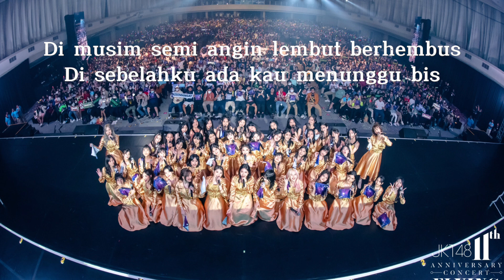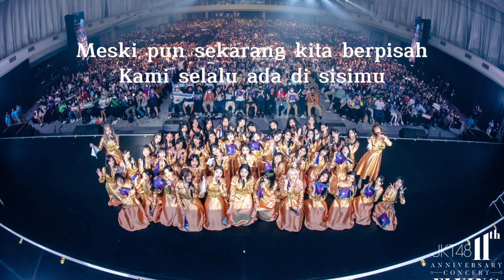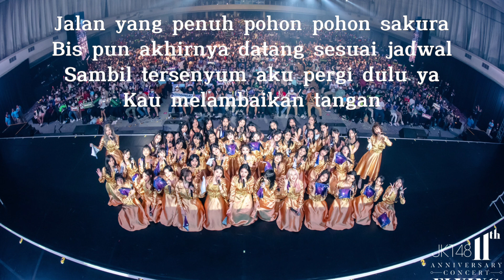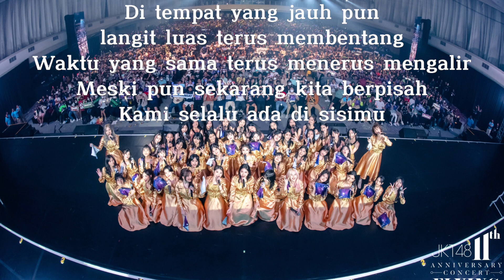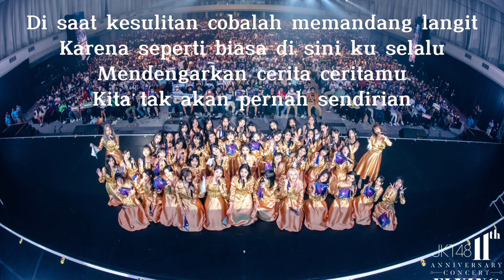Jkt48 - Di tempat Yang Jauh pun (8D Audio)